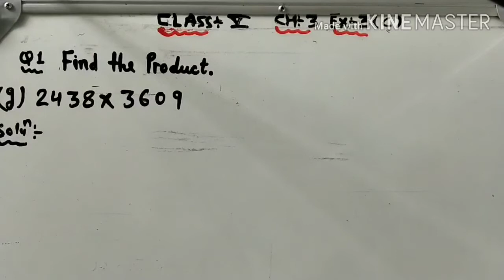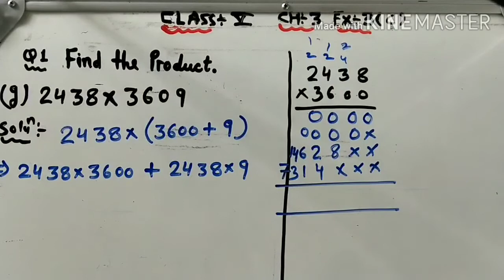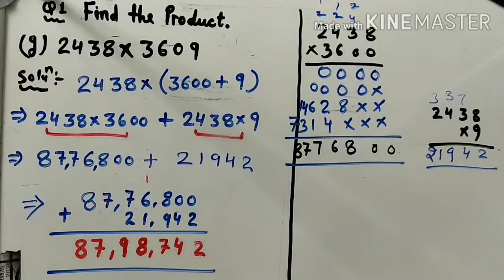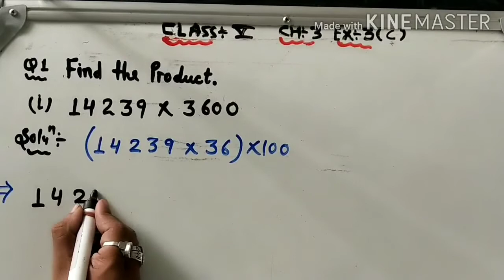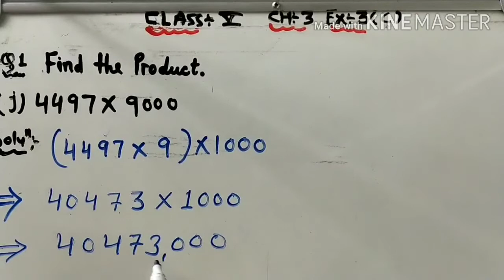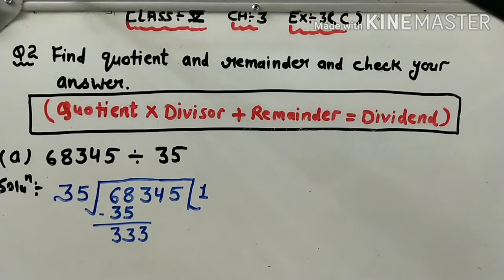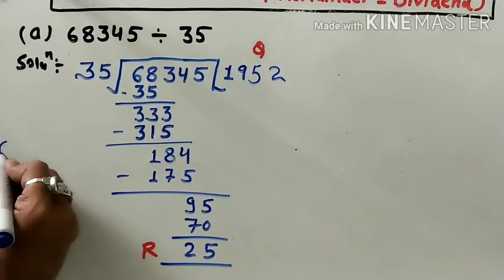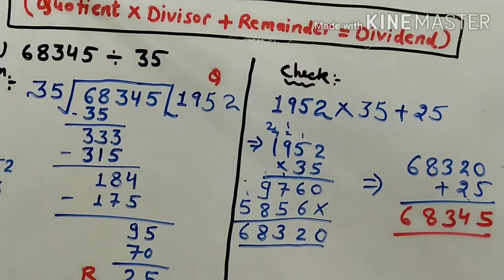CLASS V MATHS CH 3 EX 3C QUES 1 G TO H & QUES 2 A